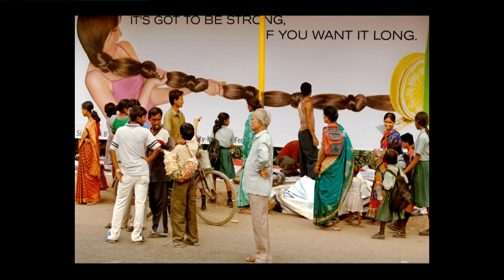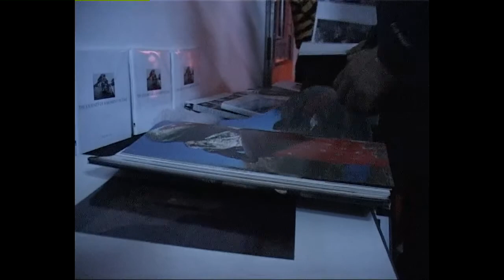Raghu Rai - The Journey of a Moment in Time - Chandigarh Lalit Kala Akademi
Raghu Rai was born in the Punjab in 1942, qualified as civil engineer, started photography at the age of 23 in 1965.  He has been at the fore front of photography in India for more than forty years. He joined The Statesman newspaper as  their chief photographer (1966 to 1976), and was then Picture Editor with Sunday—a weekly news magazine published  from Calcutta (1977 to 1980).

In 1971, impressed by Rai's exhibition at Gallery Delpire, Paris, the legendary photographer Henri Cartier Bresson  nominated him to Magnum Photos, the world's most prestigious photographer's cooperative. Rai took over as Picture  Editor-Visualiser-Photographer of India Today, India's leading news magazine in its formative years from 1982.   He worked on special issues and designs, contributing trailblazing picture essays on social, political and  cultural themes of the decade (1982 to 1991) which became the talking point of the magazine.

He was awarded the 'Padmashree' in 1971, In 1992 he was awarded "Photographer of the Year" in the United States for the story "Human Management of Wildlife in India" published in National Geographic. Recently he has been conferred the  award of Officier des Arts et des Lettres by the French Government.His photo essays have appeared in many of the world's leading magazines and newspapers - including Time, Life, GEO, The New York Times, Sunday Times, Newsweek, Vogue,  GQ, D magazine, Marie Claire, The Independent and the New Yorker. He has been an adjudicator for World Press Photo  Contest, Amsterdam and UNESCO's International Photo Contest for many times.

He has done extensive work on the photo documentation of 1984 Bhopal Gas Tragedy and its continuing effects on the lives of gas victims under a special assignment from Greenpeace International. This documentation was compiled into a book  with 3 sets of exhibitions traveling in Europe, America, Australia, India and South East Asia from 2002 to 2005, which created  greater awareness about the tragedy and bringing relief to many survivors. A special exhibition and picture book was created  on India and Mexico in year 2002 in which his work was published along with two renowned photographers Graciela Iturbide  (Mexico) and Sebastiao Salagado (France). His works have been published in major books done by Magnum Photos  including Exhibitions.

 In the last thirty five years, Rai has specialized in extensive coverage of India and has produced more than 30 books including Raghu Rai's India -- Reflections in Colour and Reflections in BW, The Indians -- Portraits from Album, Varanasi -- Portrait of a civilization, Bombay / Mumbai, and Calcutta / Kolkata.

Raghu Rai works and lives in New Delhi.